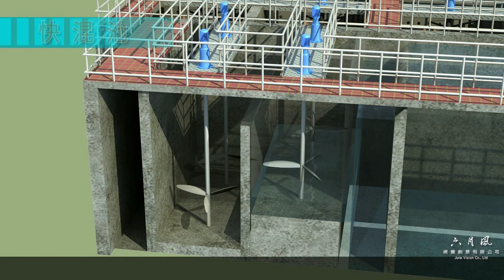2014 彰化縣 彰濱工業區線西區淨水廠 示意動畫